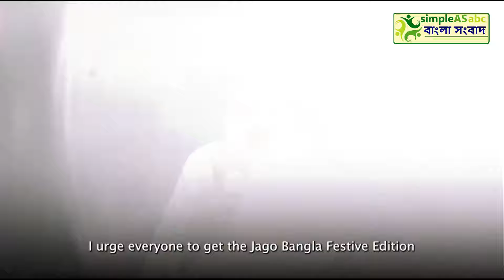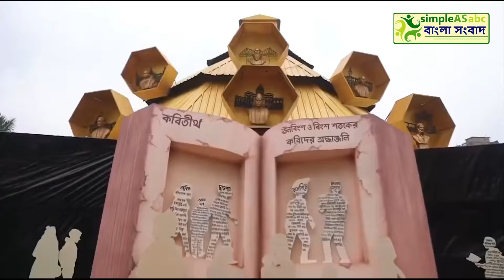মন খারাপ মুখ্যমন্ত্রীর? বললেন হতাশ হবেন না, একটা দরজা বন্ধ হলে, আরেকটা খুলবেই